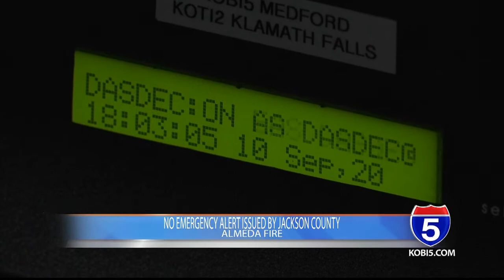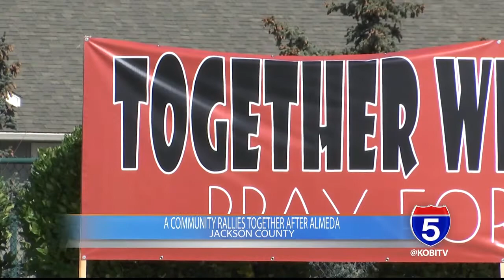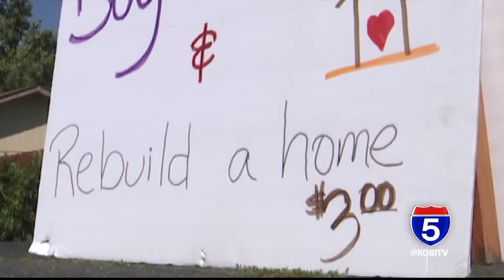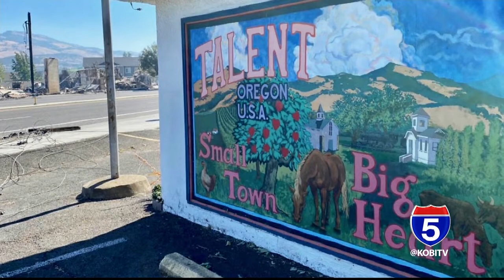The Almeda Fire: One Year Later